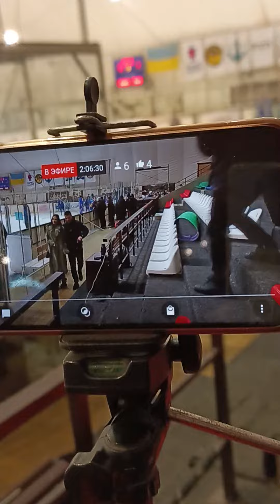Повітряна Тревога на Хокее 💥😖Что же будет Дальше ?😵 Якій Рахунок ? 🥸 Вінниця 🥇🏒 Україна 🇺🇦📸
Нов.номер 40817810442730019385 рнкб руб Брат Игорь

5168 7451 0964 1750 грн. ПриватБанк
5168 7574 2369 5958 US Dollars Privat Bank
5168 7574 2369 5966 💶 Евро Приват Банк